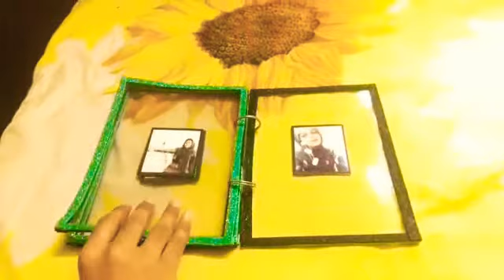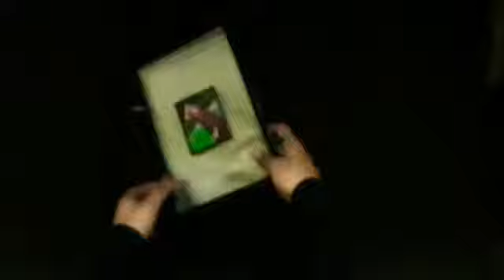OHP Album Tutorial